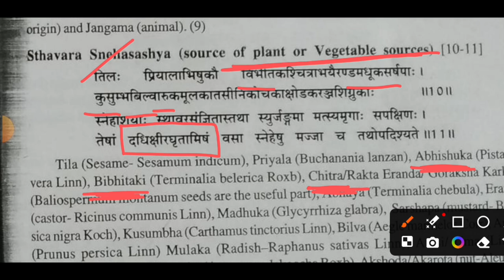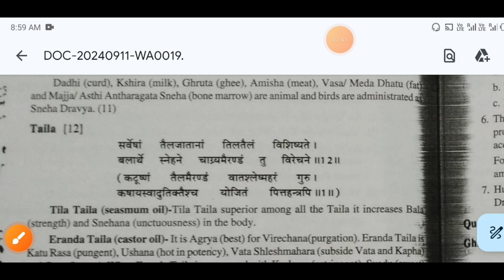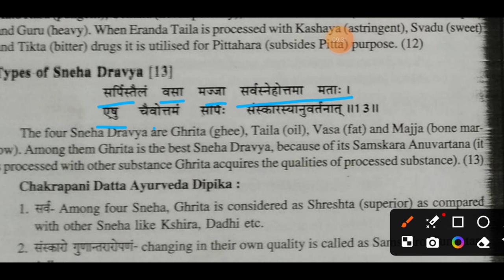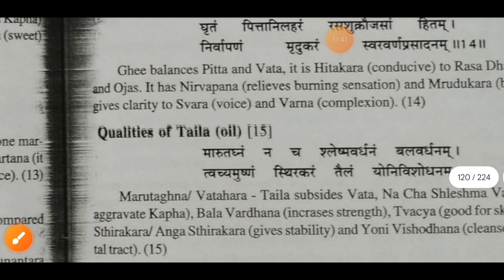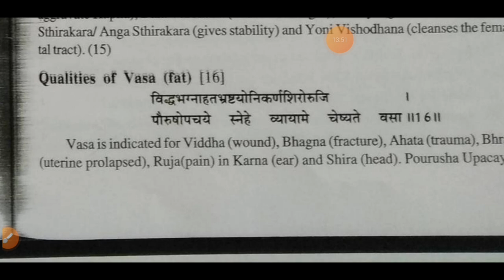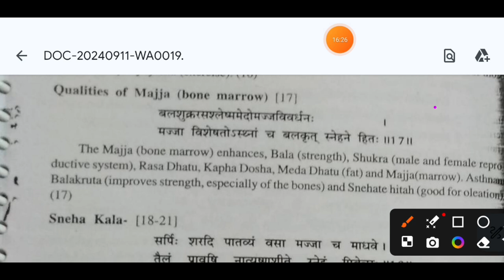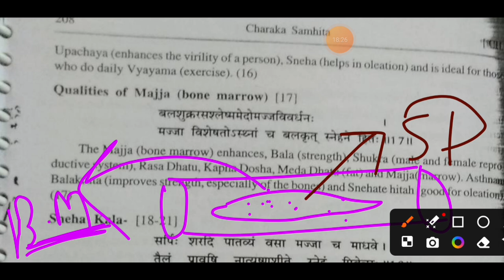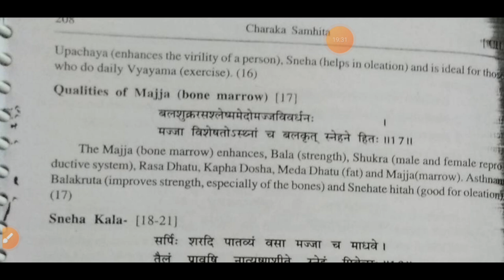Sneha adhyay // Chark Samhita thirteen lession ( Sneha adhyay )